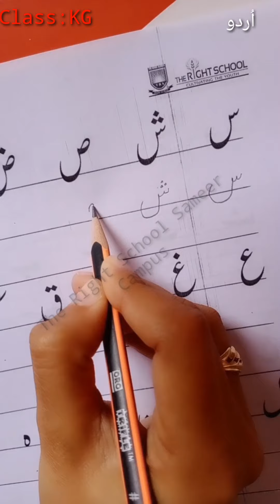Class kg lecture 1 how to write Urdu alphabet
This video shows how you write Urdu alphabet in very easy way